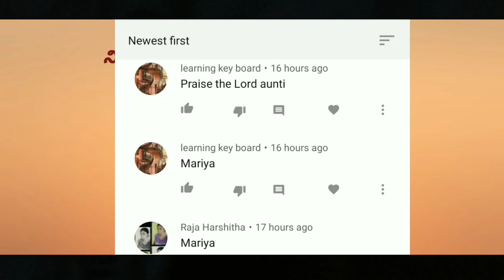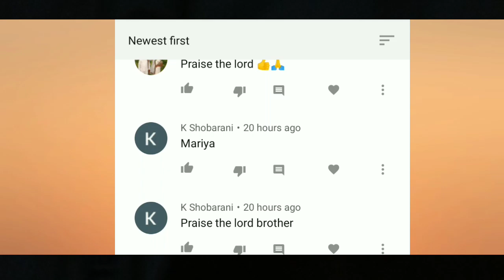Hebron calendar. 25-12-2020